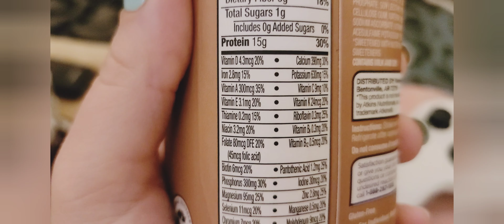Day 22-26 on Keto-4 Month Transformation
I made a smoothie that was filling and delicious.
Thanks for joining me on my 4 month keto diet. It is my goal to remain strict on my diet and workout every day until I turn 30 in 4 months and go on a cruise. Come along with me on this journey and let's see how much weight I lose.